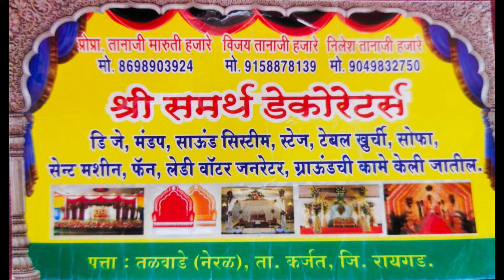Vanjarpada Pratik vs Ganegaon Match || Mazi Sabhapati Chashak 2024